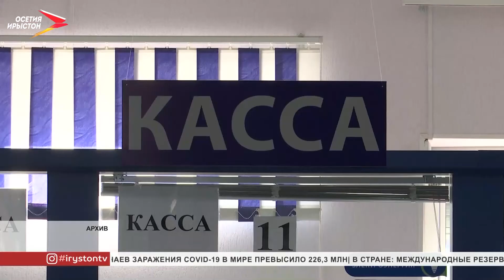«Россети Северный Кавказ» взяли на особый контроль надёжное энергосбережение избирательных участков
«Россети Северный Кавказ» взяли на особый контроль надёжное энергоснабжение избирательных участков в регионах Северо-Кавказского федерального округа в дни общероссийского голосования.

Всего в зоне операционной деятельности компании 3 914 помещений для голосования, из них 273 – в Северной Осетии. На оперативном дежурстве в режиме повышенной готовности в период голосования будут 2 424 энергетика в составе 597 бригад. Мобилизовано 825 единиц спецтехники и 48 резервных источников энергоснабжения.

Каждый избирательный участок также обеспечен необходимыми списками и номерами телефонов ответственных дежурных оперативного персонала районных электрических сетей. Проведены все необходимые проверки технического состояния и готовности к применению всех электроустановок.
Мы рядом в:
ok.ru/irystontv